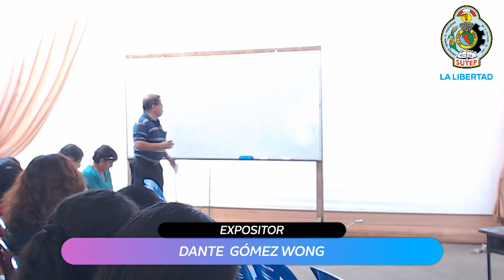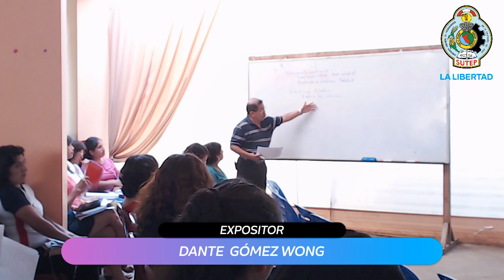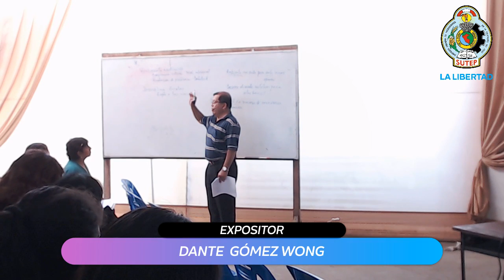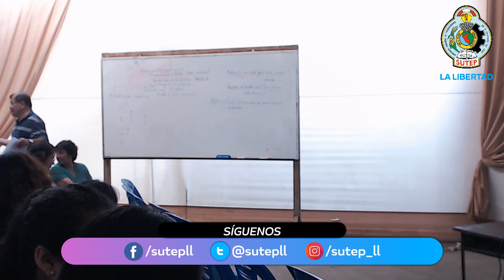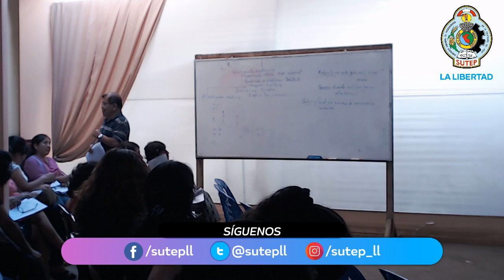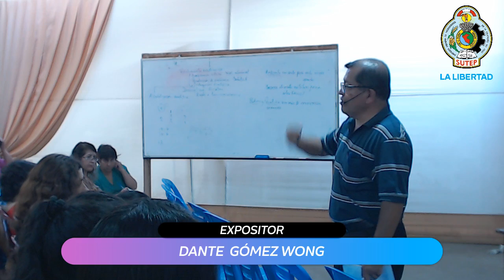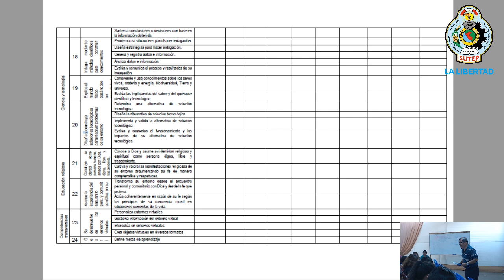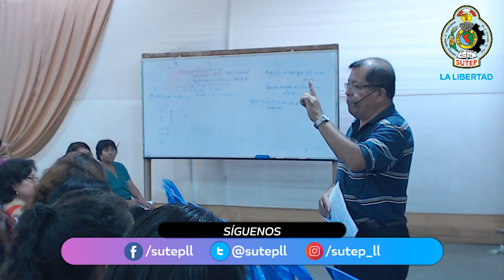CURRÍCULO NACIONAL | DANTE GÓMEZ WONG